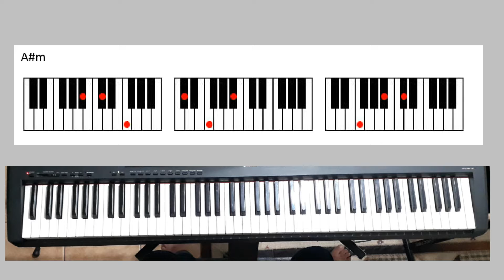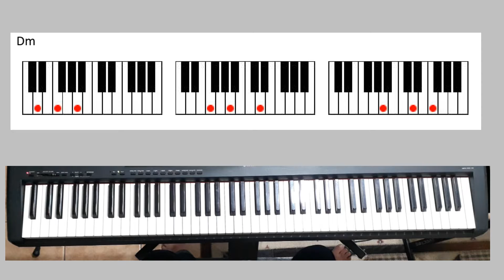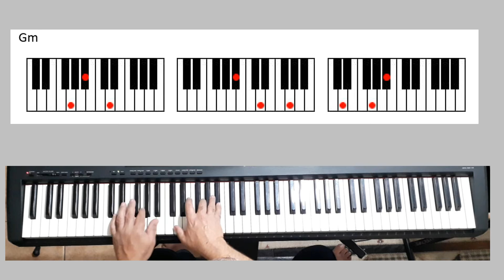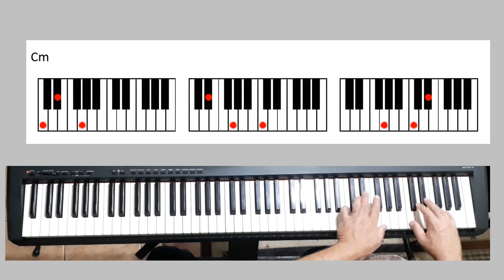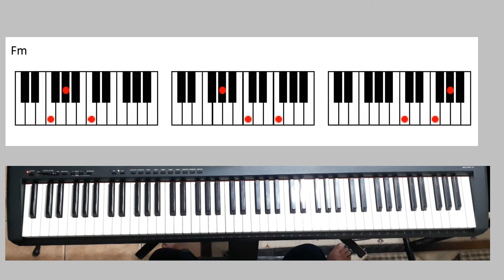Tríades menores A#m, Dm, Gm, Cm, Fm. Pág. 56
Aprenda a montar às tríades de  A#m, Dm, Gm, Cm, Fm.